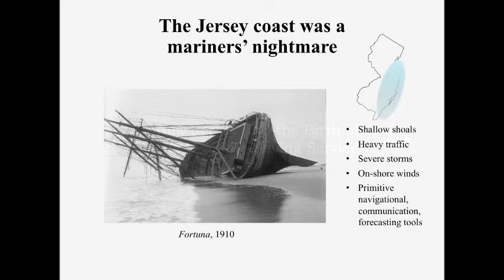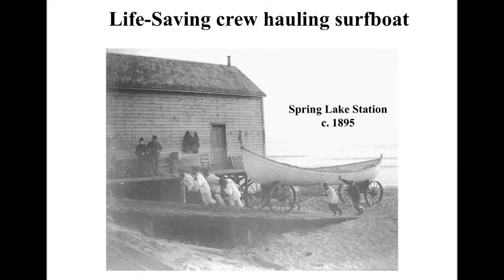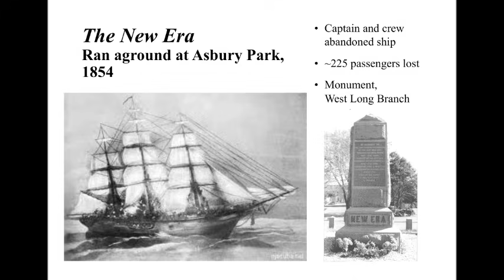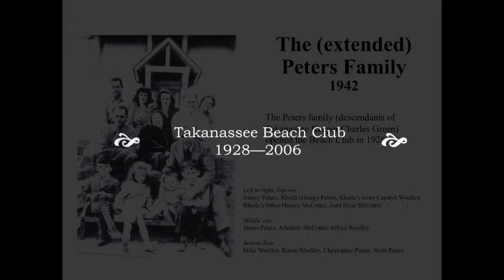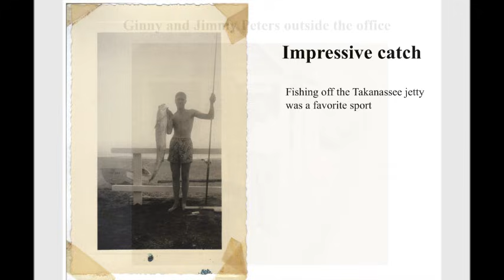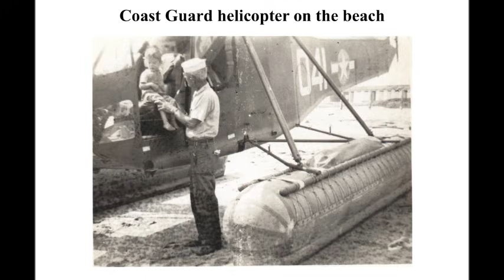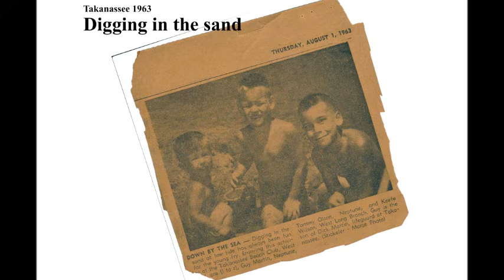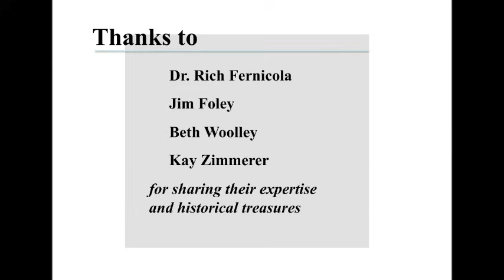Takanassee, Lifesaving and Shipwrecks at the Jersey Shore.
Takanassee, Lifesaving and Shipwrecks at the Jersey Shore. From Lifesaving Station to Beach Club the story of Takanassee.